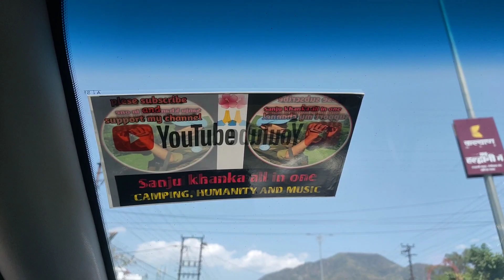memorable outing with friends❤️❤️🌺☺️☺️ nainital road youtube Sanju khanka all in one #2023